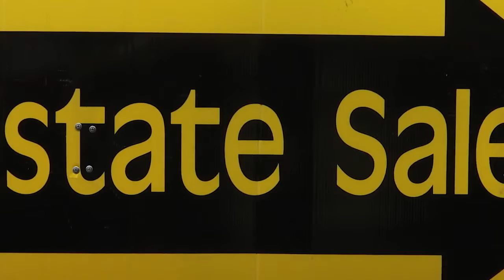Used Furniture in Lodi CA, details at YellowPages.com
New  &  Again Consignment Furniture Gallery
 Used Furniture
 210 S School St, Lodi,  CA, 95240